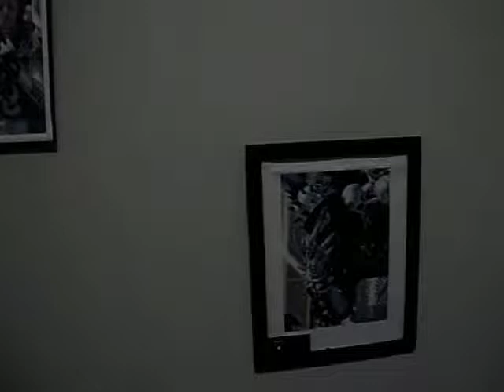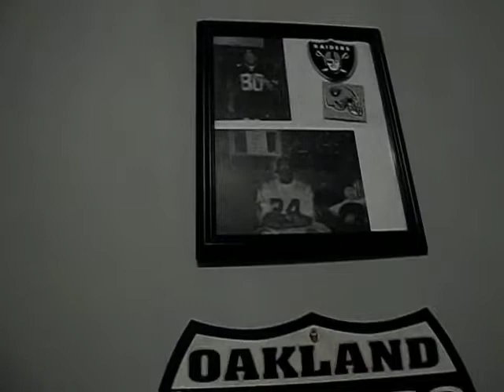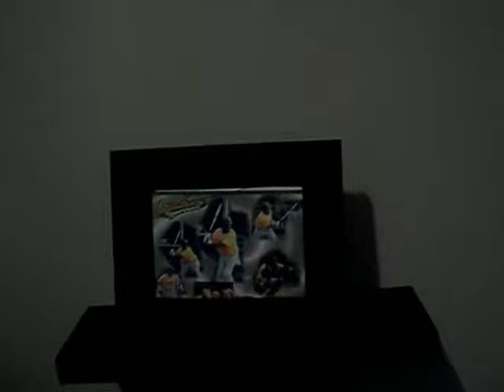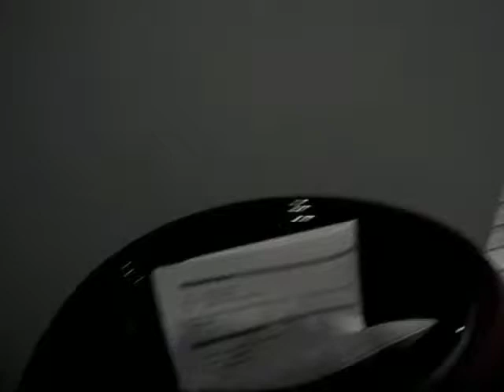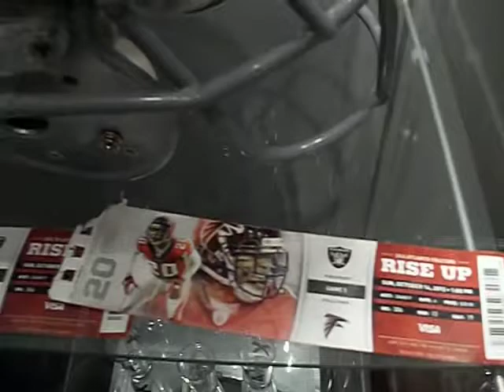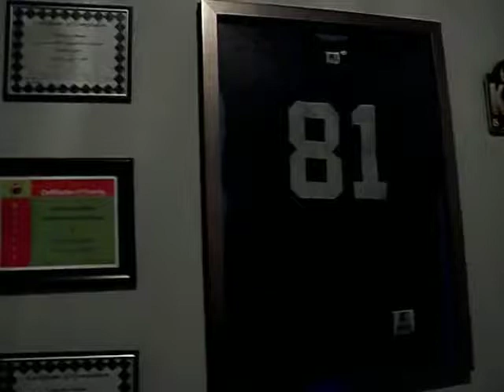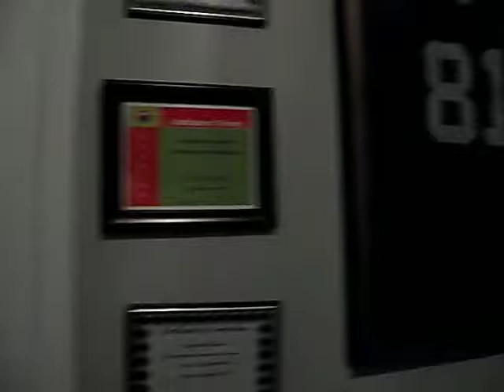The Man Cave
Today I share with you my husbands" Man Cave". We recently painted the room, and took down all of my Atlanta Falcons Memorabilia, and I gave him a "BIG " gift.